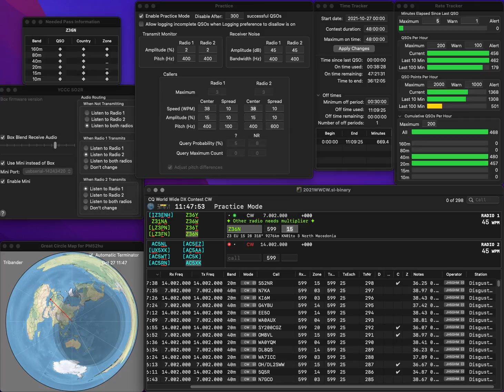20211027 2BSIQ practice for WWCW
No error.  Rate is still quite bad...  Too many fumbling...